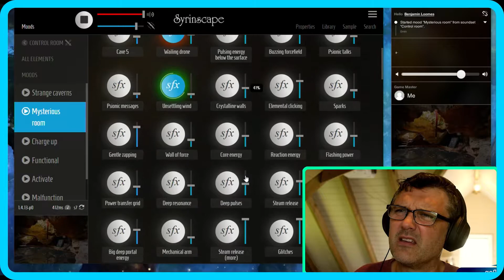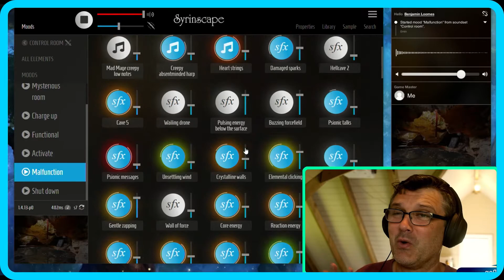Control Room SoundSet Teaser | Syrinscape Immersive RPG Audio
In this week's teaser, Ben uses our newest SoundSet to show just how much sound can change an encounter in your favorite RPG.

UPLOAD TITLE: Control Room SoundSet Teaser | Syrinscape Immersive RPG Audio